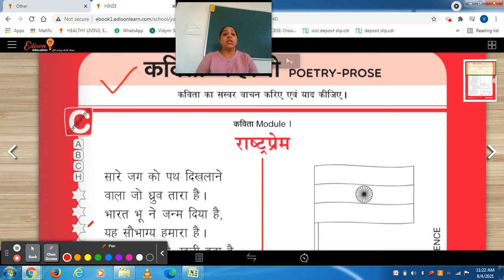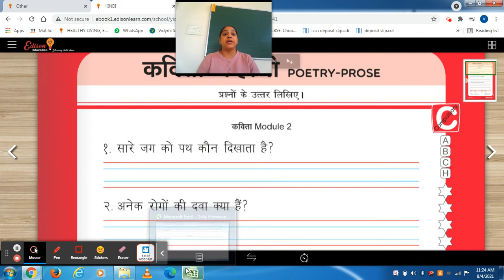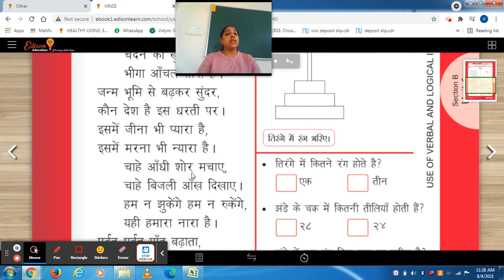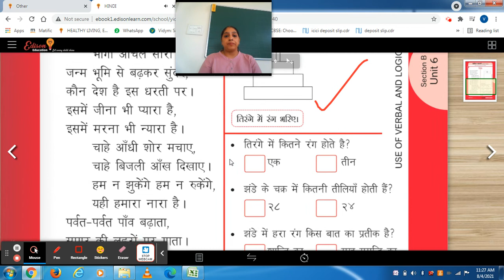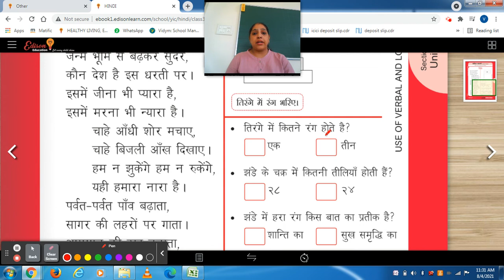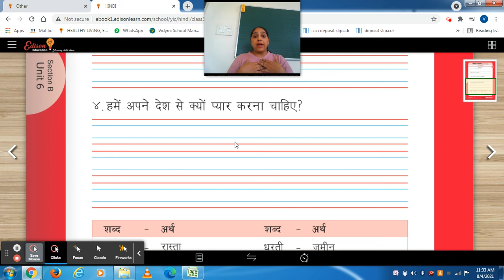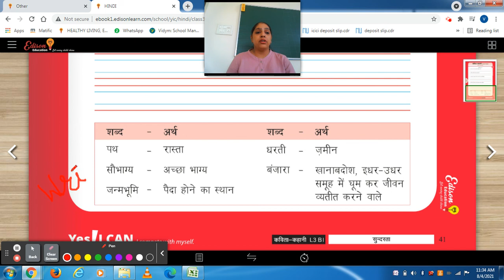Session - 65, Part - B, Class - 3